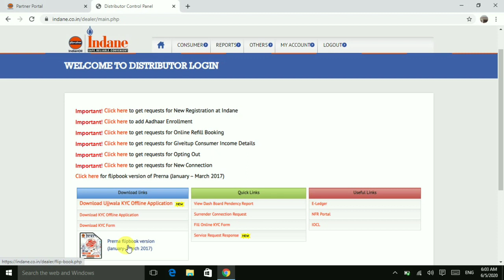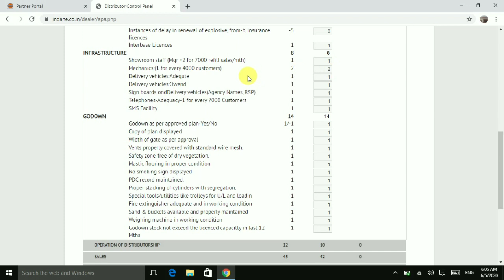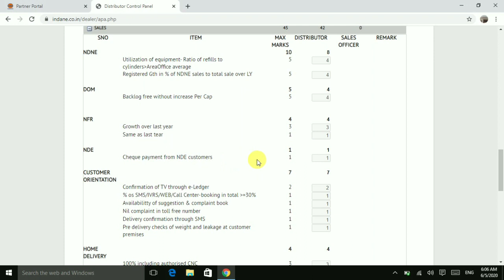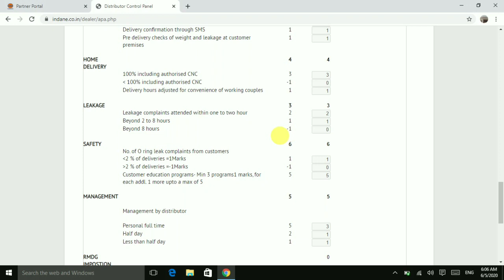APA From kaise bhare Sdms Indane me | APA Form Freezed kaise kare 2020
Level :- Sidtalk Gyan